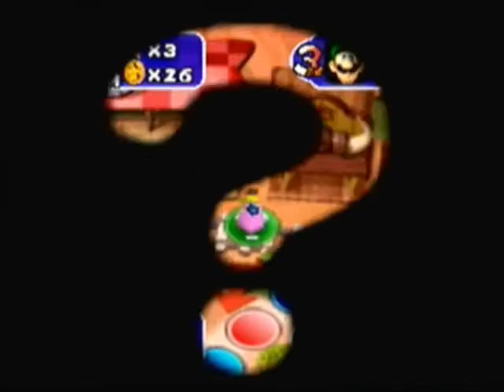Mario Party 2 Western Land Part 2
Howdy Partner Welcome to the Old West Western Land
Players used: Luigi (ME) Mario (CPU) Peach (CPU) Yoshi (CPU)